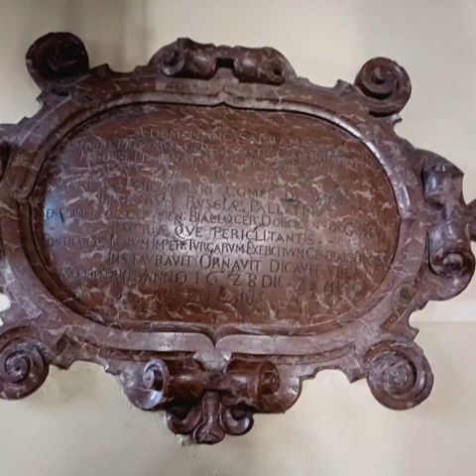Łańcut. Kościół pw. Św. Stanisława Biskupa